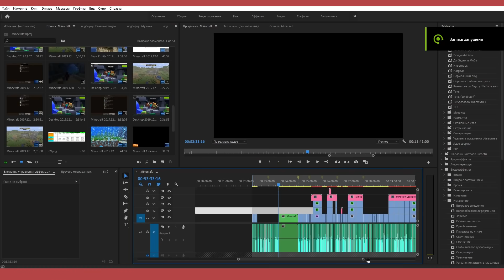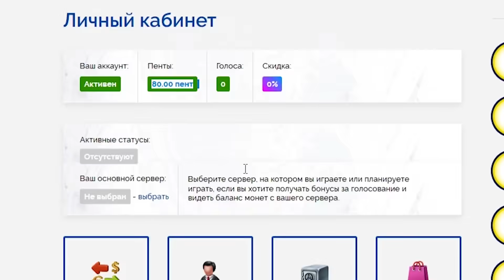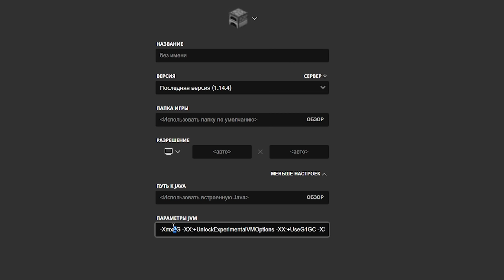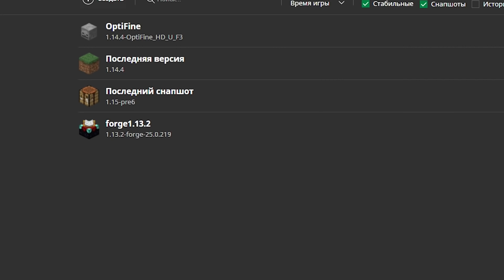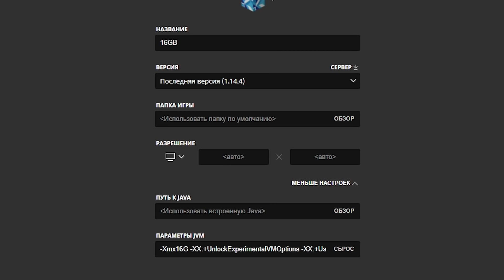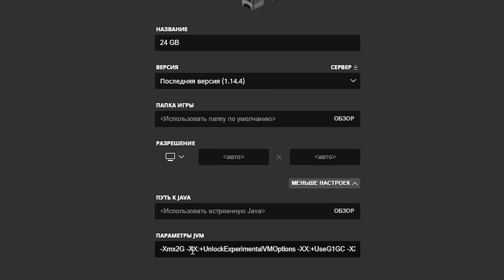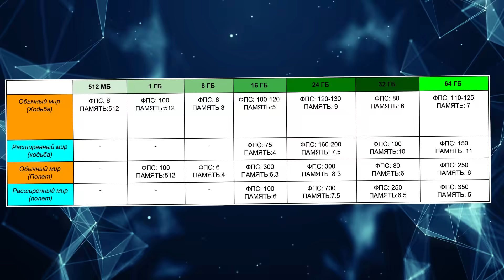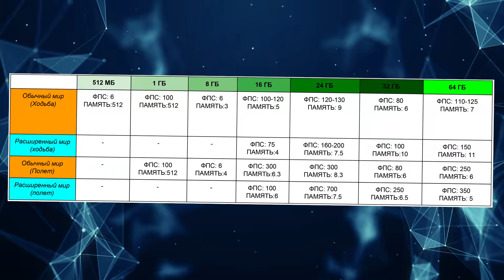Майнкрафт с 64 Гигабайтами оперативной памяти! Будут ли лаги? | Майнкрафт Открытия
Извечный вопрос для всех Майнкрафтеров. Как увеличить Фпс в Майнкрафте? Или, например - Как убрать лаги в Майнкрафте? Хоть, раз но Вы задавали этот вопрос. Сегодня я хочу провести эксперемент, запустить Майнкрафт с 64 Гигабайтами оперативной памяти, постараемся узнать будут ли лаги? Ищите ответы в новом ролике Майнкрафт Открытия!

🎵 Музыка/Music